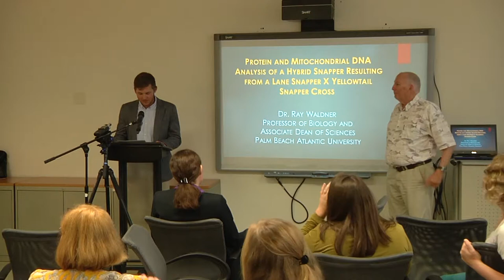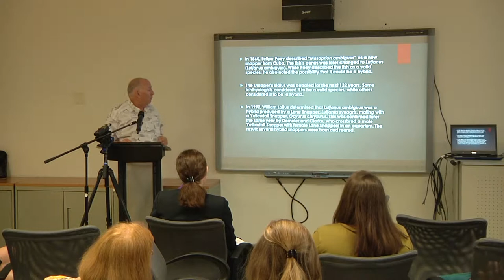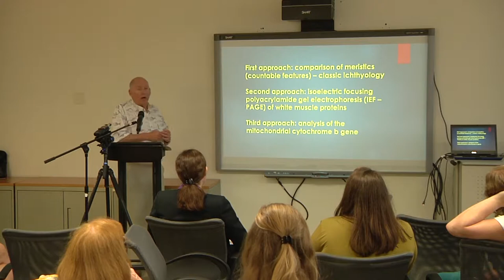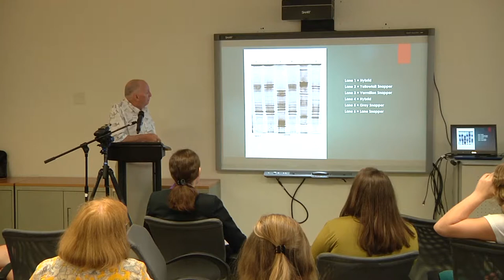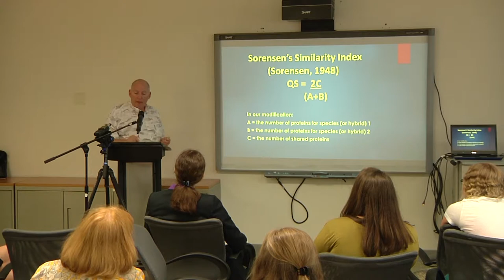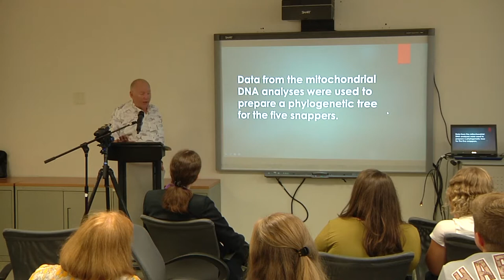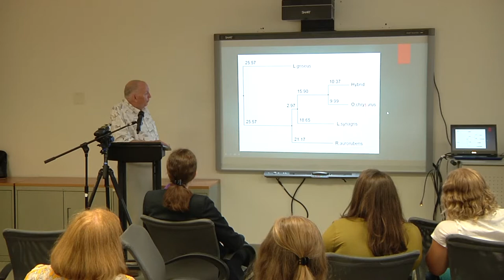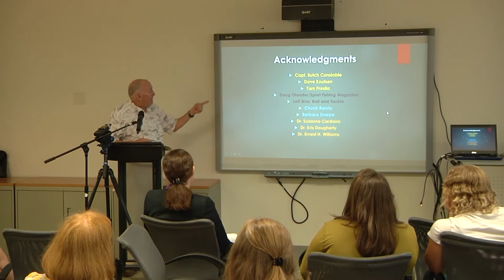IRC 2017: "Protein and Mitochondrial DNA Analysis..."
Dr. Raymond Waldner, Professor of Biology at Palm Beach Atlantic University, discusses  “Protein and Mitochondrial DNA Analysis of a Hybrid Snapper Resulting from a Lane Snapper X Yellowtail Snapper Cross" at the IRC 2017.